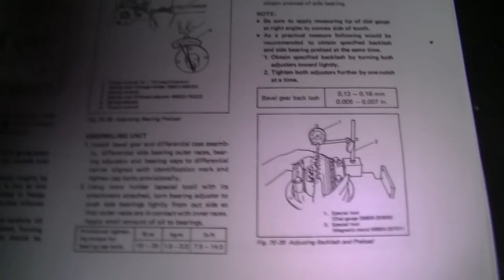🚘 Ajustar HOLGURA o JUEGO del DIFERENCIAL - BACKLASH | MANTENIMIENTO BÁSICO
Hola Youtuberos! Soy Garpk y hoy vamos a ver cómo podremos ajustar el diferencial de nuestro coche. Esto normalmente al acelerar y soltar el embrague un poco de golpe produce un ruido. Con esto podremos eliminarlo, o minimizarlo.

- Reloj comparador
- Base magnética sencilla reloj
- Base magnética reloj